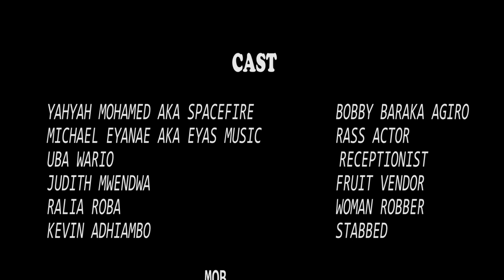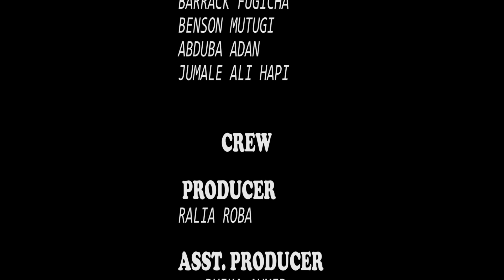DRUG ABUSE ......KETE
Short film in isiolo  Awareness on drug abuse